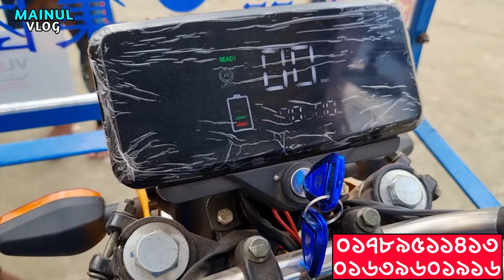কারখানা থেকে বানিয়ে নিন 👌অটো/মিশুক গাড়ি পিকআপ ভ্যান 🤔গোপন সন্ধান 🛺Dhaka auto gari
_অটো পিকআপ ভ্যান পাইকারি কারখানা থেকে বানিয়ে নিন🔊Battery chalito mini pickup|Electric pickup
মাশাআল্লাহ মেটাল
রোড # ১২, মিরপুর # ১১, বড় মশজিল এর ঢালে

প্রতিষ্ঠানের বিজ্ঞাপনের জন্য কল করুন🤙

🟠অফিস: আল মদিনা শপিং কমপ্লেক্স,Lavel 5, ঢাকা

🤝যত প্রচার ততই প্রসার 🤝

বর্তমানে কুরিয়ারের মাধ্যমে সারাদেশে হাতে হাতে পন্য পৌঁছে যায়। অতএব দূরদূরান্ত থেকে মোবাইলে যাচাই করেই পণ্য ক্রয় করা ও বিক্রয় করা যায়। অতএব অনলাইনের কোন বিকল্প নেই। তাই বিজ্ঞাপন দিন বিক্রি বাড়িয়ে নিন।

⚠️বিশেষ সতর্কীকরন:
আমাদের উদ্দেশ্য শুধুমাত্র সন্ধান দেয়া। পন্য ক্রয়-বিক্রয় এবং আর্থিক লেন-দেনে সতর্ক থাকুন। ক্রেতা এবং বিক্রেতার জটিলতার দ্বায় MAINUL VLOG চ্যানেল কর্তৃপক্ষ নিতে বাধ্য নয়।

⏰দর্শক প্রথম দুই মিনিট ভিডিও অন্তত না টেনে দেখুন 👍যদি মনে হয় এই ভিডিওটি আপনার প্রয়োজনীয় তবে মনোযোগ দিয়ে পুরা ভিডিও দেখে সেবা গ্রহণ করুন 🤝প্রতিটি ভিডিওতে মোবাইল নাম্বার ঠিকানা স্পষ্টভাবে লিখে দেওয়া হয়েছে👌ভালো লাগলে 👍লাইক 🗣️কমেন্ট 🤝শেয়ার করে আনন্দিত করুন 🤏
❤️❤️❤️❤️❤️ধন্যবাদ ❤️❤️❤️❤️❤️